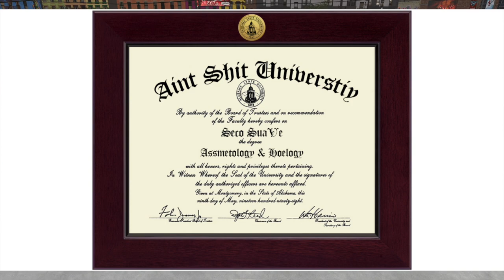Girls with androids have STD's🤮🤢 & Never lie, always CAP! | Bro Talk Ep 6